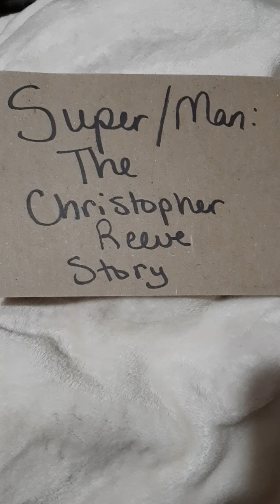Super/Man:The Christopher Reeve Story 9/21 & 9/25 in limited release in theaters 🎬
What's Happening in September
Tried to find as much information on the documentary as I could when I made the video